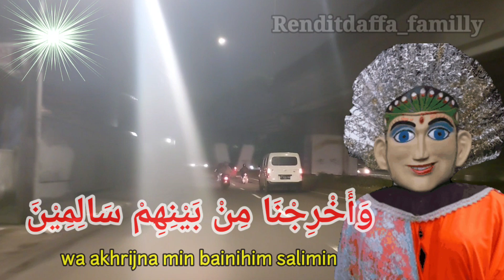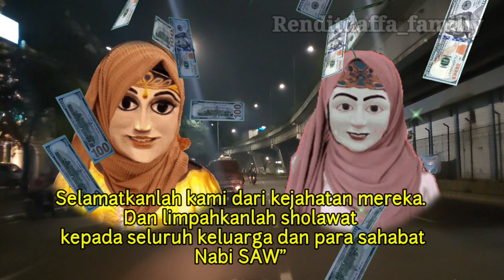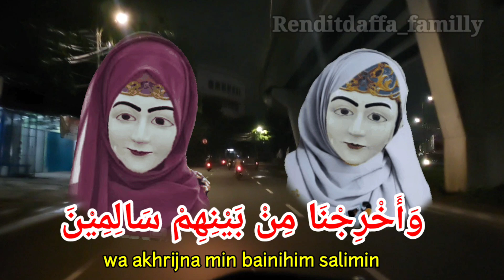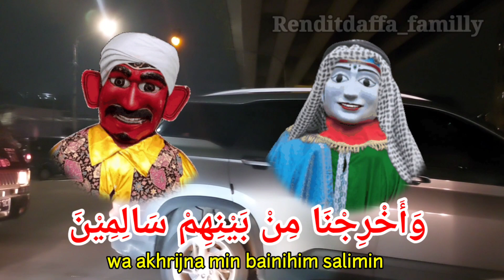SHOLAWAT BARENG ONDEL ONDEL SAMBIL JALAN" PART 10 || SHOLAWAT ASYGHIL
Smoga teman" dalam keadaan sehat ya ???
smoga semakin berkah & dilapangkan rizki nya.. Aamiin ..

Bantu like & subreknya ya teman"
mcih 😘